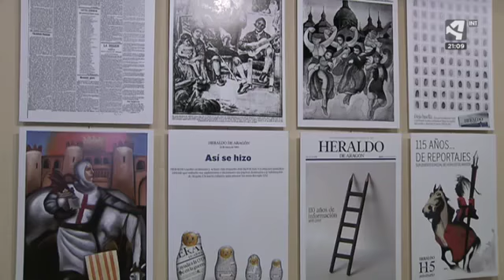25 años de marketing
25 años dan para mucho, cambian convenciones sociales, roles y, por supuesto, modas. Fiel reflejo de ello es la publicidad. La Escuela de Negocios ESIC ha condensado en una exposición un cuarto de siglo de Marketing en Aragón.

A través de marcas como Balay, La Zaragozana, Heraldo de Aragón e incluso Aragón TV y Aragón Radio podemos ver cómo hemos cambiado. La Cámara de Zaragoza acoge esta muestra que recoge desde carteles publicitarios hasta packaging.